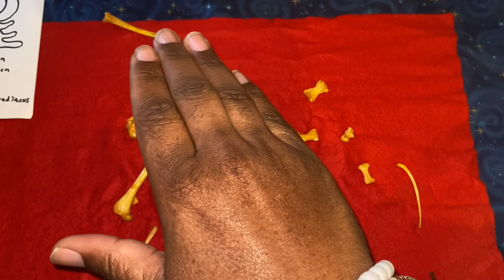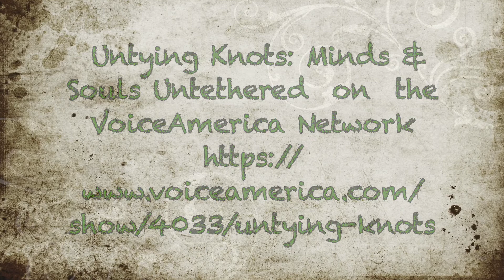Bone Reading for November 2021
Unkle B.T. Destiny gives you a reading for November 2021. This is a bone reading, which has been practice from the beginning of human history.